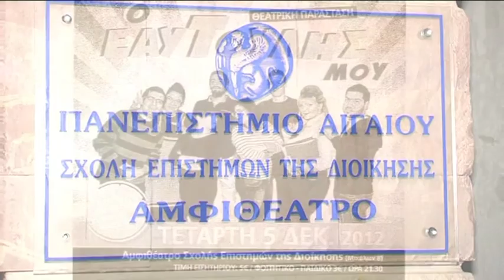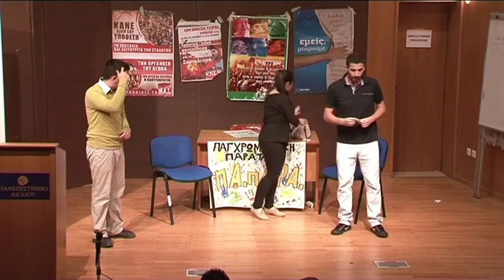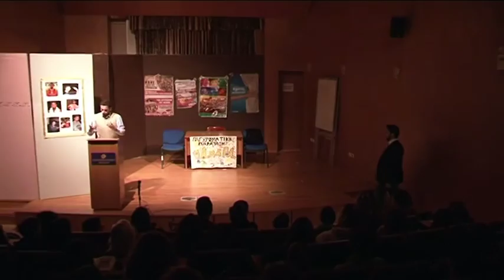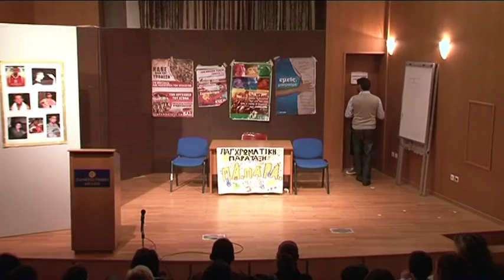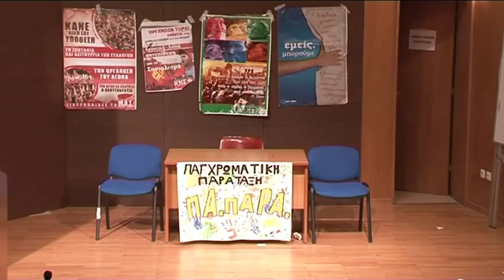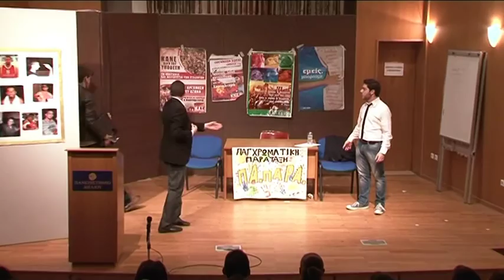"Ο Εαυτούλης μου" - Παράσταση Φοιτητική Θεατρική Ομάδα - Χίος 2012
- Η Θεατρική ομάδα του Πανεπιστημίου Αιγαίου (Πανεπιστημιακή Μονάδα Χίου) διοργάνωσε την επιτυχή παράσταση «Ο εαυτούλης μου». Το αρχικό έργο αποτελεί μια θεατρική παράσταση που έγραψε ο Δημήτρης Ψαθάς και ύστερα έγινε ταινία με τον ίδιο τίτλο το 1964. Τα μέλη της φοιτητικής θεατρικής ομάδας τη διασκεύασαν με βάση φοιτητικά και χιώτικα δεδομένα και πρότυπα!

Υπόθεση: Ο Άρης είναι ένας εγωιστής φοιτητής που κοιτάζει μόνο τον εαυτούλη του. Προσπαθεί να χωρίσει από την κοπέλα του, Βασιλική, ενώ θέλει να ξεφορτωθεί και την ερωμένη του, Δήμητρα (και καλύτερή του φίλη, η οποία είναι κρυφά ερωτευμένη μαζί του). Παράλληλα προσπαθεί να επωφεληθεί πέφτοντας τη σε μια καθηγήτριά του, ώστε να πάρει το πτυχίο του επιτέλους!